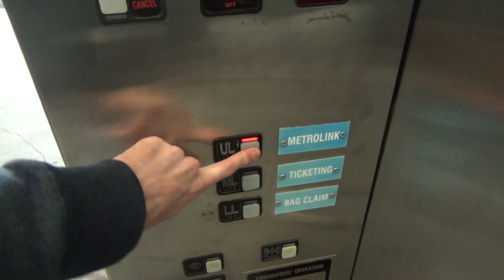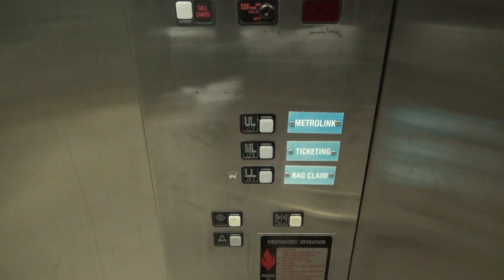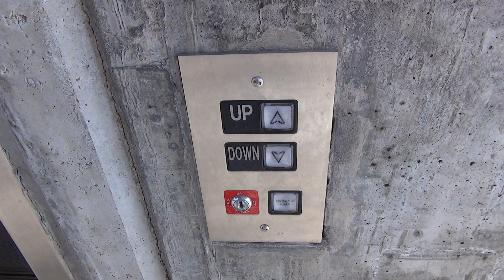Glass Schindler Hydraulic Elevator @ Lambert Airport Terminal 2 Metrolink Station - St. Louis, MO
(12-11-21) This is the elevator that goes to the Terminal 2 Metrolink train station at the Lambert International Airport. This elevator is a Schindler with MT, and I believe that it will be modernized soon. I'm surprised to see this elevator last as long as it has considering it is in a public transit station.